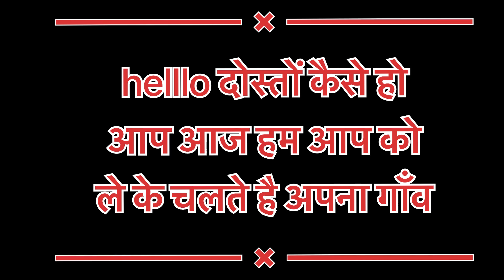गाँव से पहली बार दिव्या मार्केट आई ||😛मम्मी सिखा रही दिव्या को छाछ बनाने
मम्मी_ने_दिव्या_को_छाछ बनाने सिखा रही है,
दादी को जलेबी बहुत पसंद है, दिव्या की फ्रेंड्स, next plan night camping, first time kafal khaya, hmara ghar, my home